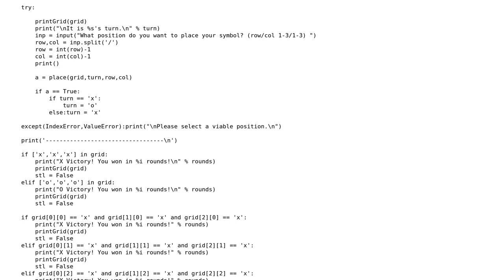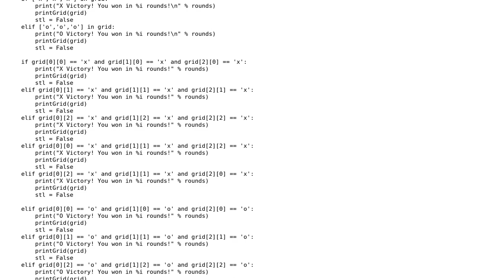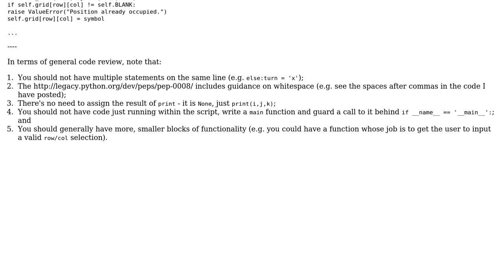Code Review: Making Tic-Tac-Toe winning check more efficient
With thanks & praise to God, and with thanks to the many people who have made this project possible! | Content (except music & images) licensed under CC BY-SA | Music | Images & others | With thanks to user jonrsharpe user Jamal user Hunter Anthony and the Stack Exchange Network Trademarks are property of their respective owners. You are responsible for your own actions.